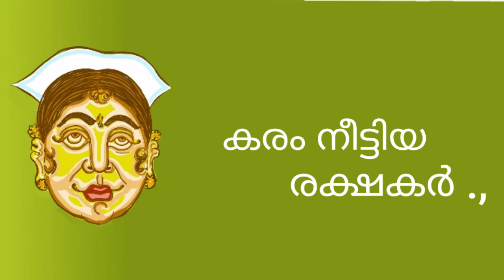കവിത...COVID 19... നീ വന്നില്ലായെങ്കിൽ ..?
Mobile version. * Illustration with music video...* Mobil app...* Poem. * Corona vires...* Lyrics biju varanat..* sing sajitha biju...* My home editing studio...* Covid 19 ne vannillayengil...*